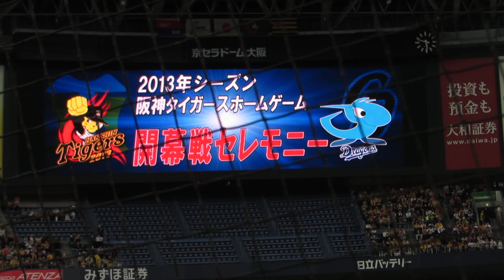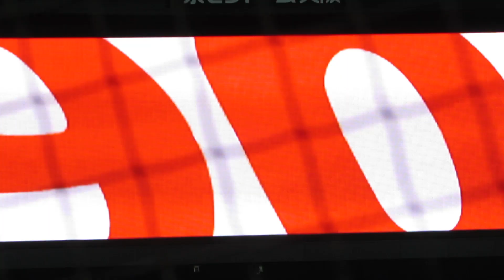2013 4/2 阪神対中日 開幕戦セレモニー 選手入場まで